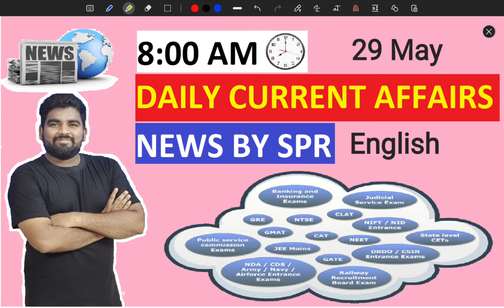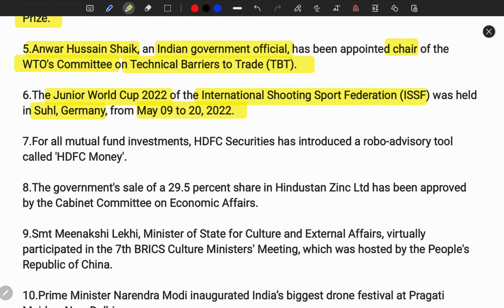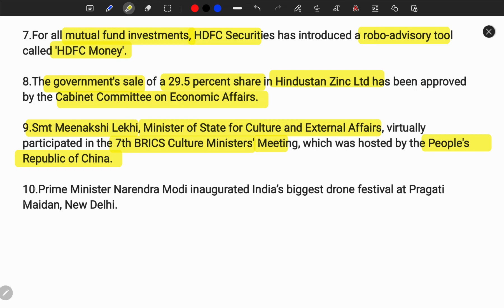8:00 AM | 29 May 2022 | ENGLISH DAILY CURRENT AFFAIRS NEWS BY SPR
English vocabulary in shorts from Hindu editorial for all competitive exams by SPR

29 May 2022 English vocabulary in shorts from Hindu editorial by SPR for all competitive exams,

8:00 AM | 29 May 2022 | ENGLISH DAILY CURRENT AFFAIRS NEWS BY SPR,